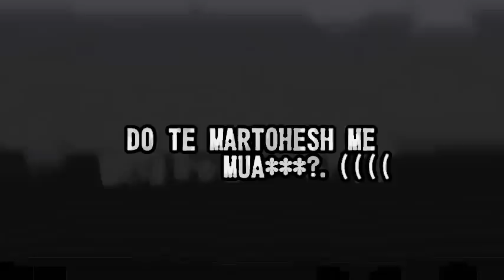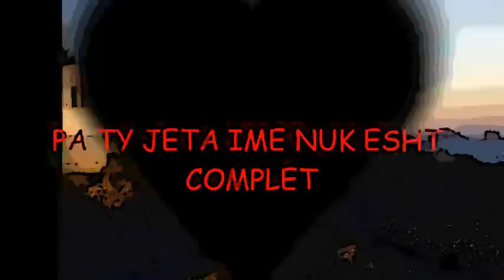TE DUA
VERHEIRAT